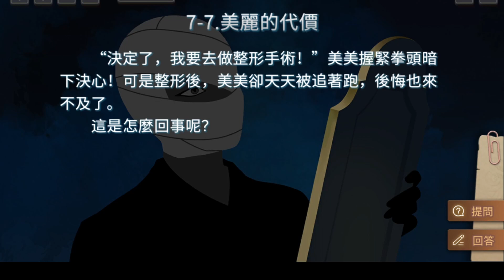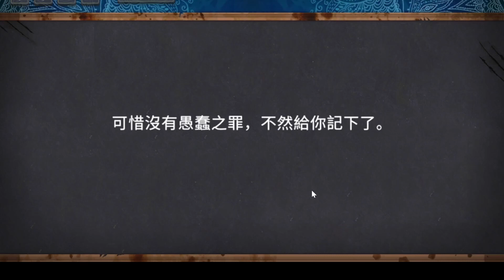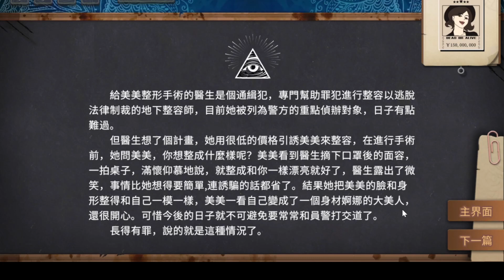【你已經猜到結局了嗎？】 第 七 章 第 七 集 美麗的代價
每日六點半準時更新
Update Everyday 18:30 (GMT+8:00)